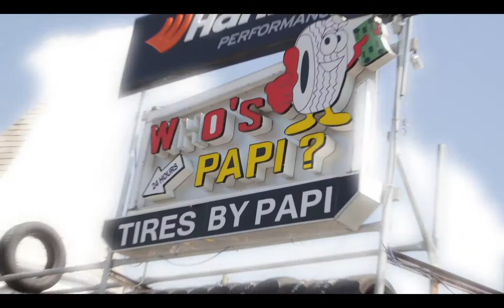Grameen America: New York City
Our partnership with Grameen America in New York City is helping microentrepreneurs change their own lives with an average loan size of $1500.